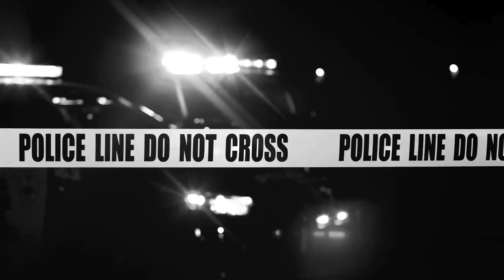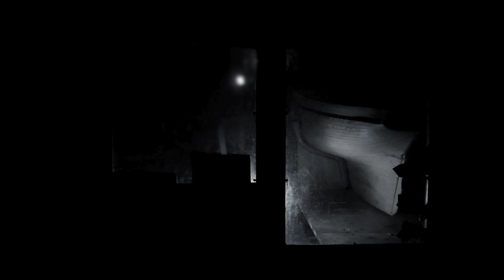Misterios Resueltos | Casos de Asesinatos: Tiffany Valiante, Luis Andrés Colmenares, Paulette Gebara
¡Bienvenidos, amantes del misterio! En este fascinante vídeo exploraremos tres casos de asesinato que han conmocionado al mundo entero. Sumérgete conmigo en las intrigantes historias de Tiffany Valiante, Luis Andrés Colmenares y Paulette Gebara, en una búsqueda por la verdad que te mantendrá al borde de tu asiento.

💔 Tiffany Valiante: Una joven modelo que desapareció misteriosamente en el corazón de Nueva York. ¿Qué oscuros secretos se esconden detrás de su trágica muerte?

🕵️‍♂️ Luis Andrés Colmenares: Un caso que ha sacudido a Colombia y más allá, con giros y vueltas que desafían cualquier explicación simple. ¿Quién está realmente detrás de la muerte de este joven estudiante?

👧 Paulette Gebara: Una niña mexicana cuya desaparición y posterior descubrimiento de su cuerpo conmocionaron a todo un país. ¿Qué sucedió realmente en el caso de Paulette?

Únete a mí mientras desentrañamos las pistas, analizamos las teorías y nos sumergimos en la psicología detrás de estos escalofriantes crímenes. Prepárate para una experiencia que desafiará tus percepciones y te dejará reflexionando durante días.

¡No te pierdas este apasionante viaje por los casos de asesinato más intrigantes de la historia reciente!